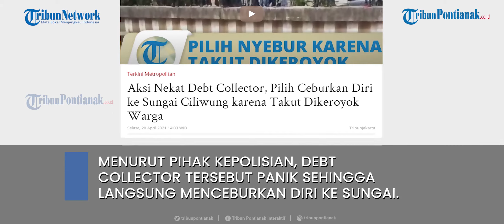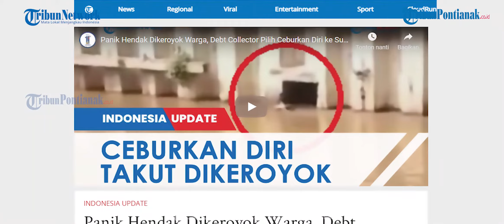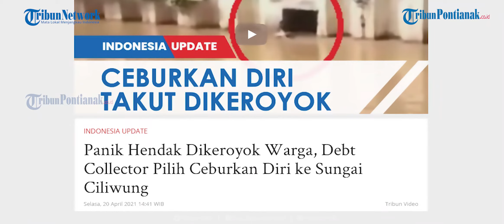Panik Didekati Warga Debt Collector Ceburkan Diri ke Sungai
TRIBUN-VIDEO.COM - Seorang debt collector menceburkan diri ke Kali Ciliwung, Gunung Sahari, Kecamatan Sawah Besar, Jakarta Pusat, Senin 19 April 2021.